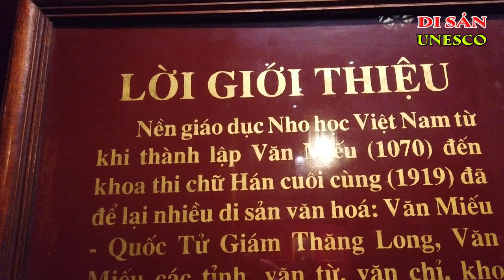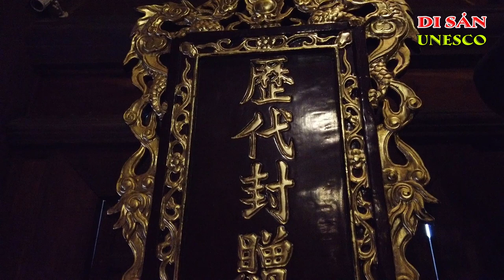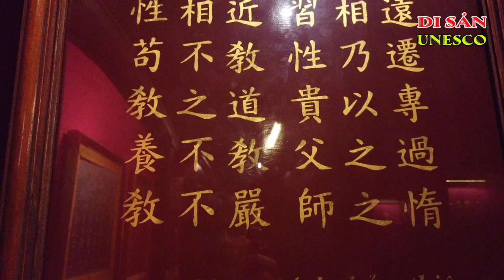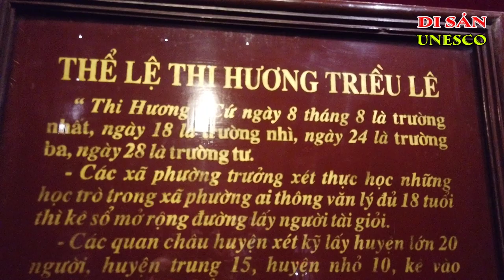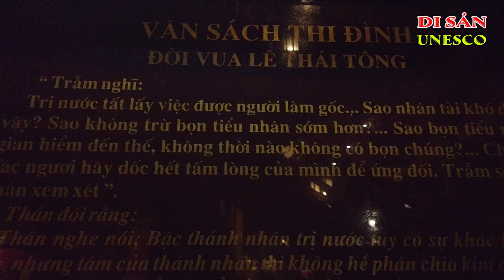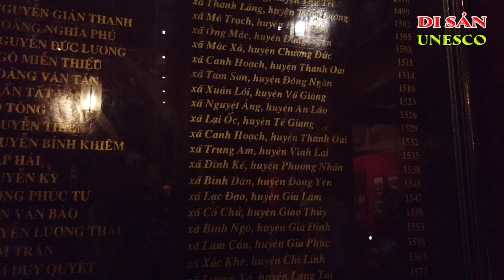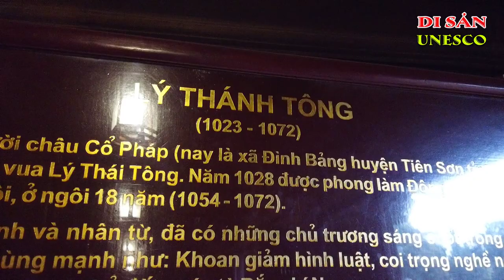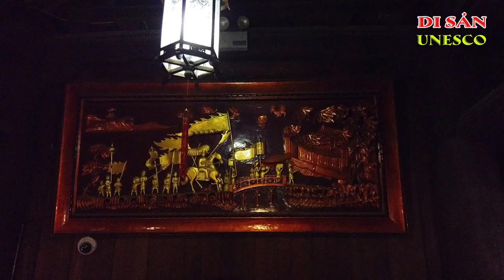Khoa Cử Việt Nam Trong Di Sản UNESCO | Delegation of Vietnam in UNESCO Heritage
Khoa Cử Việt Nam Trong Di Sản UNESCO